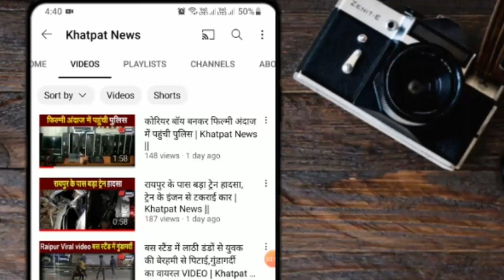प्रसव के दौरान महिला की मौत पर हंगामा | Khatpat News